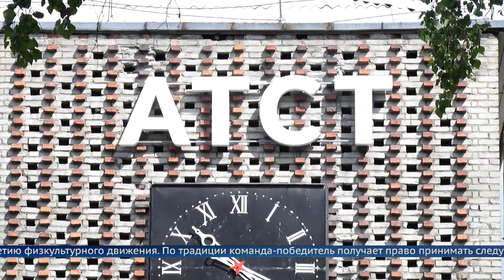В Ангарске прошёл спортивный фестиваль имени Тамары Яхно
В нём приняли участие 20 команд из ветеранских организаций Иркутской области.